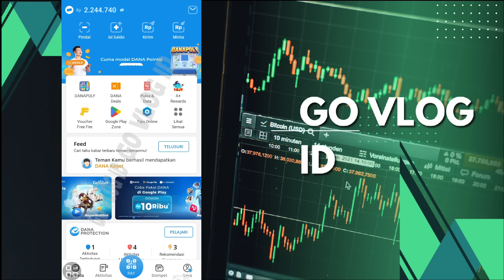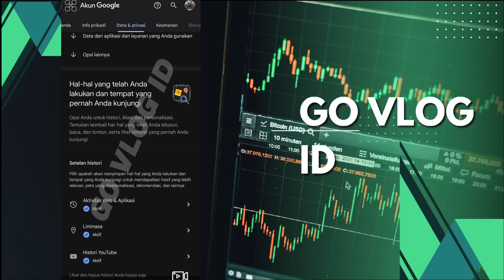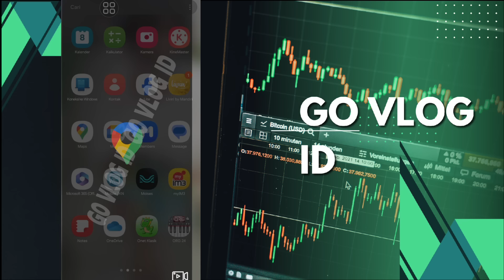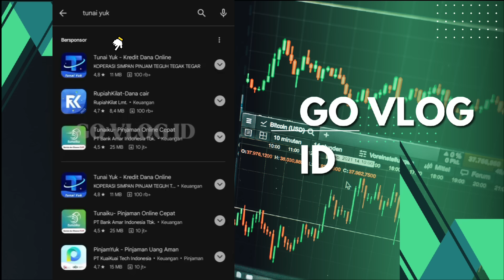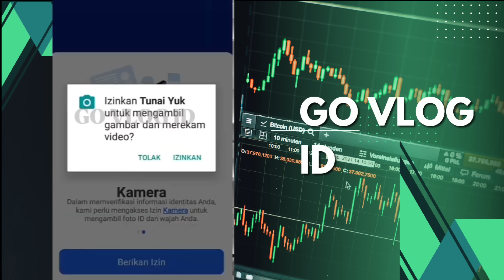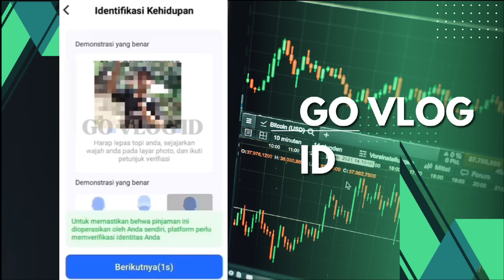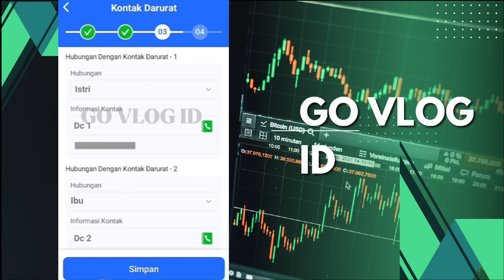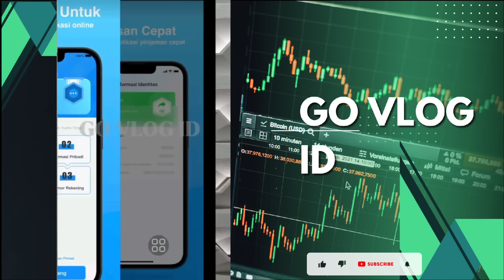SHARE PENGALAMAN PINJOL ILEGAL | AKIBAT PINJOL ILEGAL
Deskripsi:
Dalam video ini, saya membagikan pengalaman pribadi menggunakan pinjaman online ilegal dan dampak negatif yang saya alami. Tujuan saya adalah untuk memberikan pelajaran berharga bagi penonton agar lebih berhati-hati dan memilih layanan pinjol yang terdaftar dan diawasi oleh OJK. Jangan sampai terjebak dalam praktik pinjol ilegal yang bisa merugikan. Semoga pengalaman ini bisa menjadi pelajaran untuk kita semua!

Pinjol mudah cair 2025
Apk pinjol cepat cair 2025
Pinjol ilegal mudah cair 2025 ke dana
Cara pinjam uang di dana
Pinjaman online yang aman dan terdaftar di ojk

Bukan fb pro, begini cara lain dapet saldo dana 7 juta / bulan dari facebook, klik aja linknya di bawah 👇

Jgn sampai menyesal, begini akibat bayar pinjaman ksm mandiri di apliaksi livin. Klik saja videonya di bawah 👇

Pinjam saldo dana tenor sampai 6 bulan, 25 ribu / bln, tanpa dana cicil tanpa dana paylater, klik videonya di bawah 👇

Fitur baru di dana, bisa di pakai pinjol di aplikasi dana, bisa di pake cairin limit spaylater, lazada paylater dan paylater lain nya, klik saja videonya di bawah 👇

Pinjam saldo dana gratis tanpa dana cicil tanpa dana paylater dan fitur minta, cek saja videonya di bawah 👇

Cara aktifkan menu dana paylater di aplikasi dana, mudah kurang dari 5 menit cair 500 ribu klik saja linknya di bawah 👇

Sekarang bisa pinjam uang di facebook, di bantu negosiasi biar langsung cair ke aplikasi Dana, klik aja videonya di bawah 👇

Aplikasi pinjol yang lg viral, data busuk bisa cair sampe 20 juta, begini caranya klik aja videonya di bawah 👇

Cara bersihkan nik ktp di bank indonesia biar bisa pinjam uang di bank atau bisa pinjol juga klik aja videonya di bawah 👇

Cara daftar shopee pay later bisa untuk pengguna baru, solusi masalah kode referal bisa coba bikin kode sendiri, klik saja videonya di bawah 👇

Aplikasi pinjol resmi ojk ini bisa atur bunga tenor dan limit sendiri,  bisa pinjol lg meskipun yang pertama belum lunas, klik aja videonya di bawah 👇

Begini cara pinjol agar tidak di tolak dan selalu cair besar, trik ini yg sering saya gunakan untuk konten pinjol. Klik saja videonya di bawah 👇

Cara pinjam uang di aplikasi Livin Mandiri tanpa agunan sampai 47 juta tenor 60 bulan cepat cair kurang dari 3 hari kerja. Klik aja videonya di bawah 👇

Cara aktifkan menu pinjaman di aplikasi seabank, langsung bisa pinjam langsung cair, klik aja videonya di bawah 👇

Pinjol disini tanpa kontak darurat, tenor nya sampai 36 bulan dan limit pinjaman nya bisa atur sendiri, klik saja videonya di bawah 👇